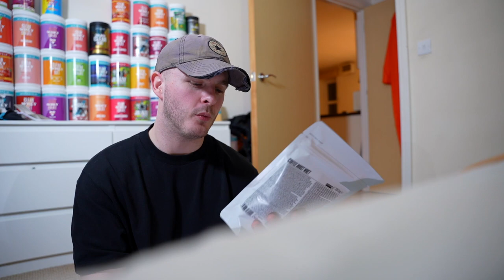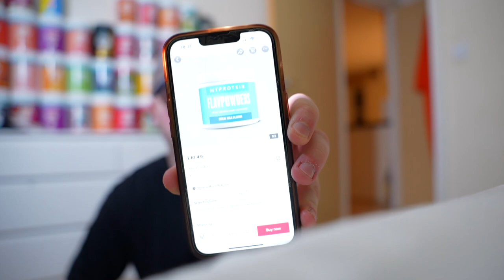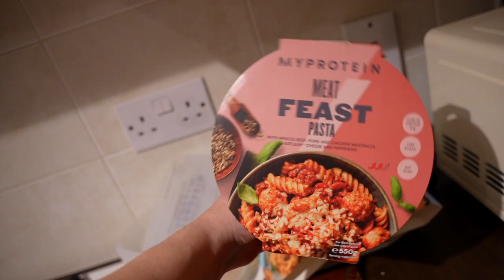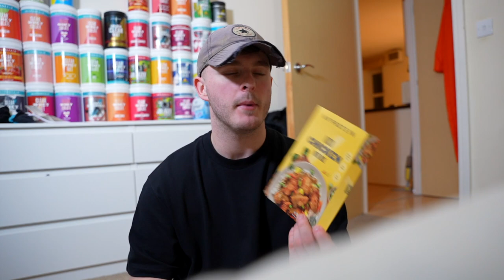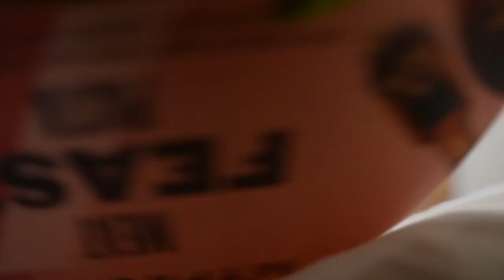The MOST EXCITING MyProtein Products for 2023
TODAY we discuss The MOST EXCITING MyProtein Products for 2023, BRAND NEW clear whey isolate flavours, something called Flavdrops!? Impact whe protein, COFFEE WHEY and READY MEALS!? IKR!! ENJOY!